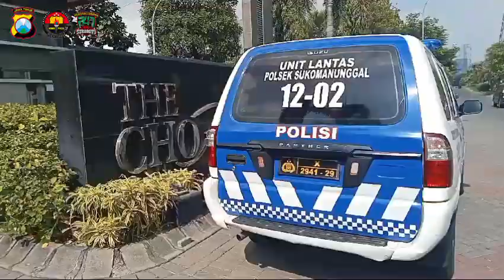Patroli Polsek Sukomanunggal cegah aksi 3C di kawasan perumahan